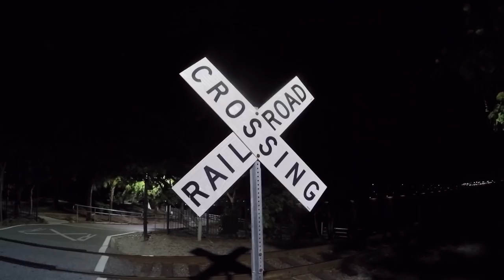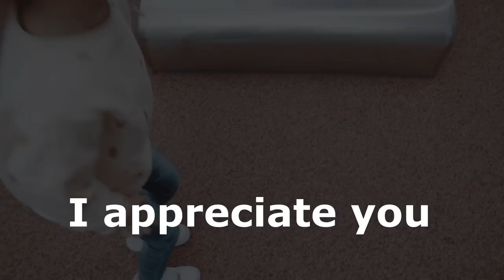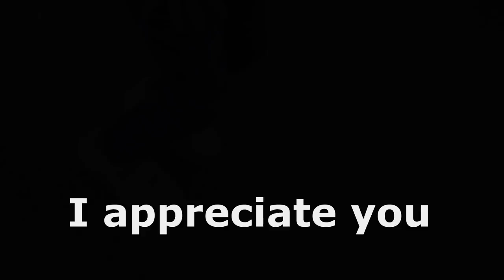More Snook Caught on This Irresistible Bait Than Any in 40 Years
In 40 years of Snook fishing I've caught more on this one bait than any other.  It's irresistible when they are feeding and catches all different sized Snook, big, medium and small.  Shrimp is the longstanding winner when it comes to catching these amazing game fish on live bait or lures.

I was seventeen years old when a good friend and co-worker took me out to a local bridge to target catching Snook on live shrimp. He taught me to rig with thirty pound test mainline and fifty pound test leader. We were also using 5/0 hooks. That was forty years ago. The free-lining technique has proved to be the very best way to catch these game fish through the years.

The main reason I used shrimp more often than other types of baits is because every saltwater bait shop in town sells shrimp. It's rare to find  a tackle shop that keeps a consistent stock of pinfish. If you don't fish at least three times per week, you aren't going to know where to catch your own bait in a cast net or with a hook either.

I understand that not every place that holds a decent Snook population is going to be suited for fishing with shrimp. What I am saying is that in the majority of locations where you will find these fish a shrimp will be hard for one to pass up when hungry.

Your story may be different than mine. For me, where I live and fish for Snook, live shrimp is an excellent choice bait to use.